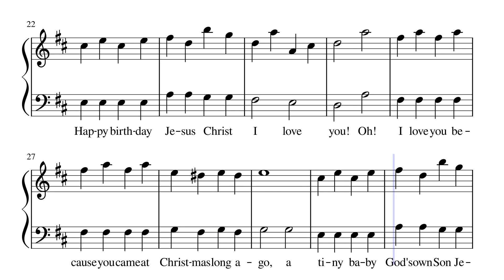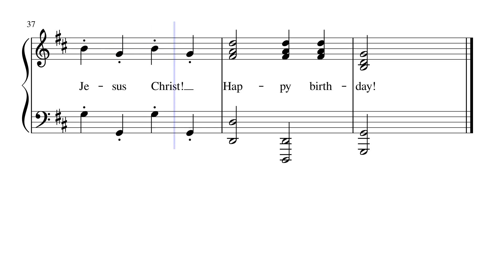OH HAPPY BIRTHDAY JESUS CHRIST REV by Merle Lamprecht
OH! HAPPY BIRTHDAY JESUS CHRIST is a Christmas carol for the tiny tots. The original version has been revised for group singing.
I am revising all my LITTLE SONGS FOR LITTLE PEOPLE. has all my music scores as well as my writings that may be downloaded free. There are links to Musescore.com where music scores may be heard and downloaded free.  I am soon adding my third book of poetry: FOR MY FATHER, memories of my father. Some of my latest music is on YouTube Channel named Merle Lamprecht.